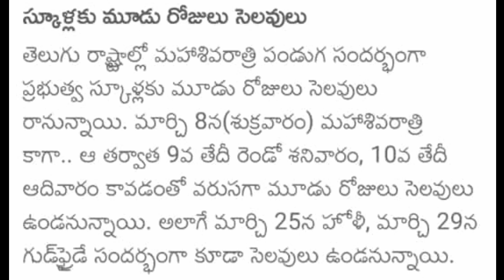Ap schools and colleges 3days holidays||When did holidays will be give||good news to ap students